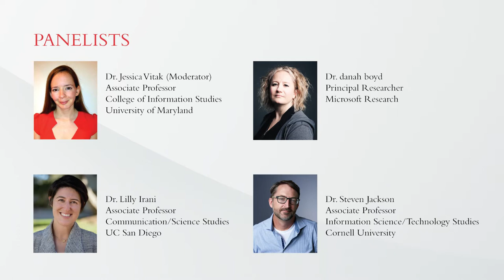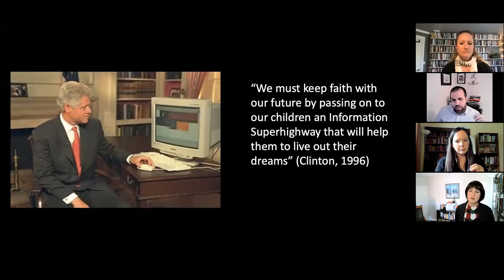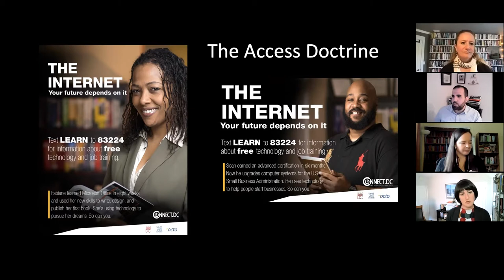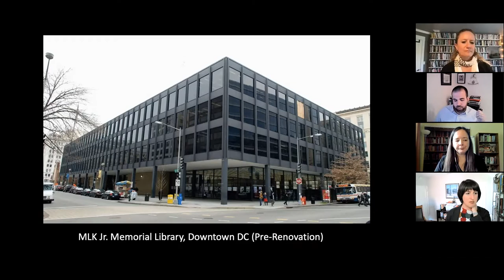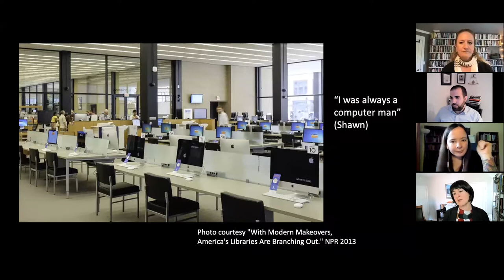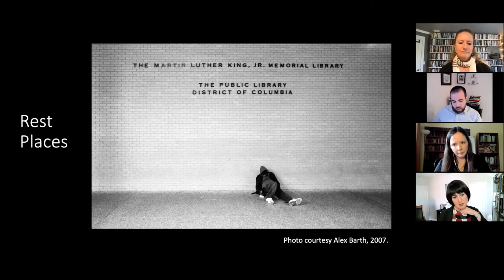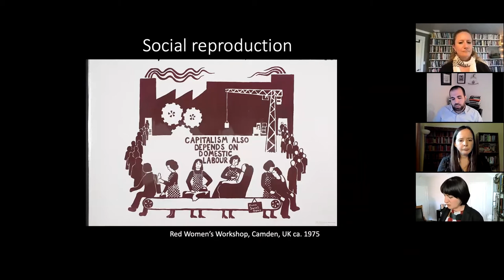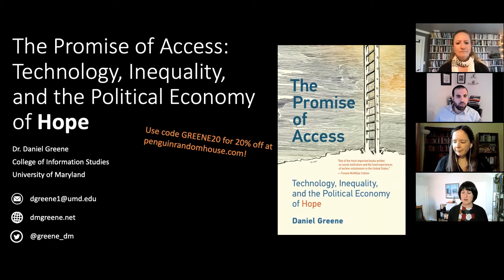What is digital inequality?: A conversation on The Promise of Access by Daniel Greene | UMD iSchool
In his new book, "The Promise of Access: Technology, Inequality, and the Political Economy of Hope," Daniel Greene of the University of Maryland College of Information Studies (UMD iSchool) presents new insights on how the digital workforce is being trained and why our attempts to solve poverty with technology so often fail. This virtual event brings together leading scholars to discuss the book and the window it opens into contemporary inequality. As we attempt to escape yet another extreme and unequal economic crisis, it is more important than ever to consider how new technologies are changing the labor market and the institutions that prepare people for it, in order to escape the cycle of quick fixes and easy upgrades pursued by startups, schools, libraries, and cities that should (and often do) know better. Please join Daniel Greene, danah boyd, Steven Jackson, Lilly Irani, and Jessica Vitak for a conversation on the nature of inequality in the information economy, how we define it, and what we can do about it.

Panel

Dr. Daniel Greene (Author)
Assistant Professor of Information Studies at the UMD iSchool

Dr. Jessica Vitak (Moderator)
Associate Professor of Information Studies  at the UMD iSchool; Associate Director of the UMD Human-Computer Interaction Lab (HCIL)

Dr. danah boyd
Principal Researcher at Microsoft Research; Founder of Data & Society; Visiting Professor at NYU

Dr. Steven Jackson
Associate Professor of Information Science /Technology Studies at Cornell University; Dean of William Keeton House

Dr. Lilly Irani
Associate Professor of Communication / Science Studies at UC San Diego